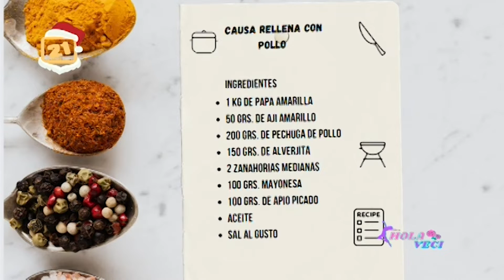Como hacer Causa rellena con Pollo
Hoy en nuestro bloque de cocina "Apunto de Sabor" de tu programa Hola Veci, la chef Edith Shony Peralta, nos enseña a preparar un delicioso plato bandera, una Causa Rellena con Pollo.
INGREDIENTES:
1 kg de papa amarilla
50g de aji Amarillo
200g de pechuga de pollo
150g de alverjita
2 Zanahorias medianas
100g Mayonesa
100g de Apio picado
Aceite
Sal al gusto